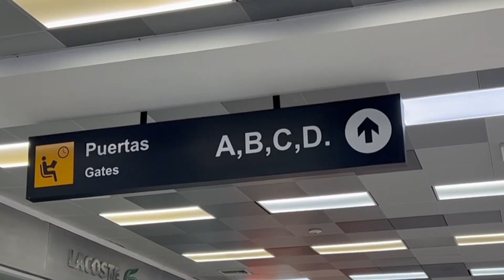Conozca los proyectos para la modernización de aeropuertos y puertos marítimos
Conozca sobre los proyectos logísticos tanto aeroportuarios como en los puertos, ya que ambos rubros recibirán inversiones millonarias por parte de empresas privadas, los próximos meses.